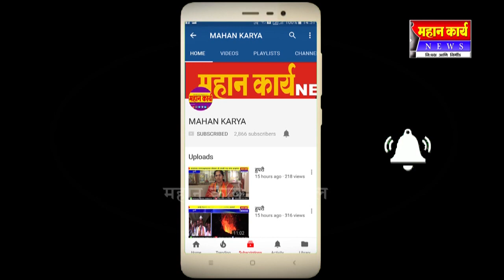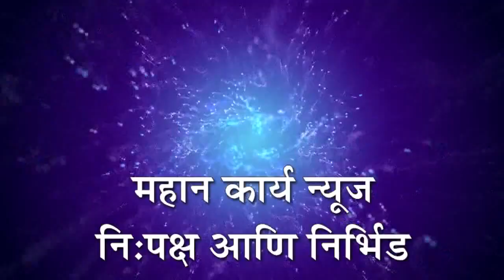हुपरी मेडिकल असोसिएशन तर्फे आरोग्य शिबिर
हुपरी - हुपरी मेडिकल असोसिएशन तर्फे आरोग्य शिबिर